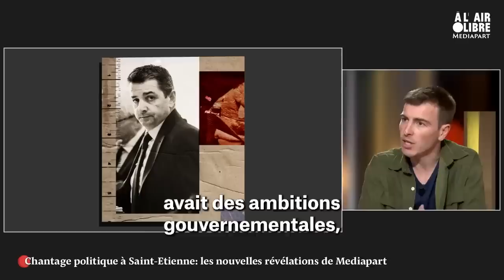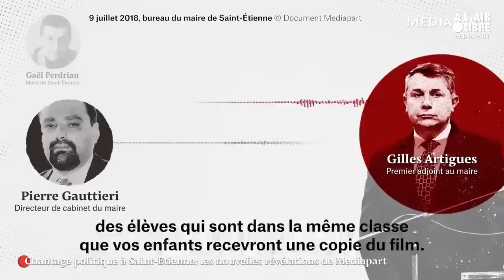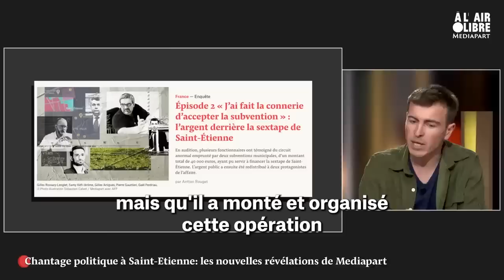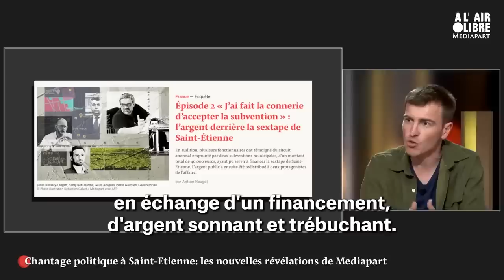Chantage de Saint-Étienne : les découvertes de l’enquête judiciaire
À partir de documents inédits recueillis par la police et la justice, Mediapart publie une nouvelle série de révélations sur l’affaire de la sextape de Saint-Étienne, qui vaut au maire de la ville, Gaël Perdriau, une mise en examen pour « chantage ». Plusieurs de ses proches, dont son ancien directeur de cabinet et son ex-adjoint à l’éducation, sont également poursuivis.